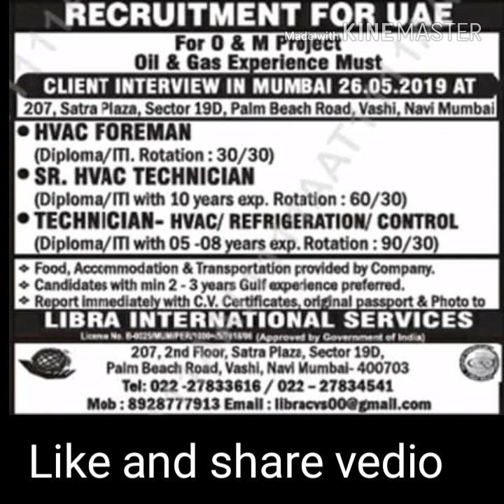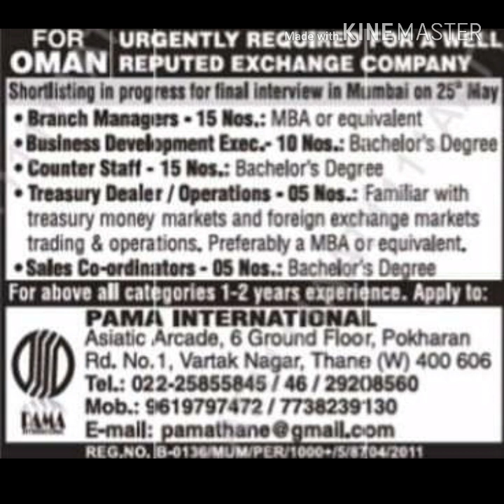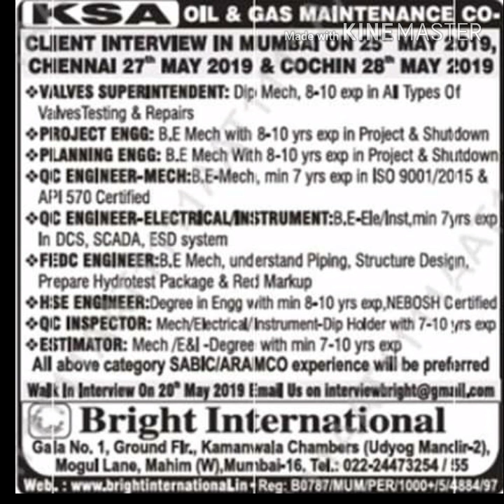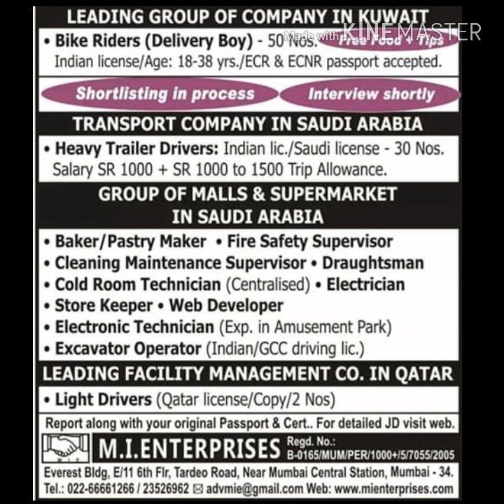Gulf jobs news epeper updates job for Dubai Qatar Oman Saudi Arab Kuwait Bahrain more vacancies